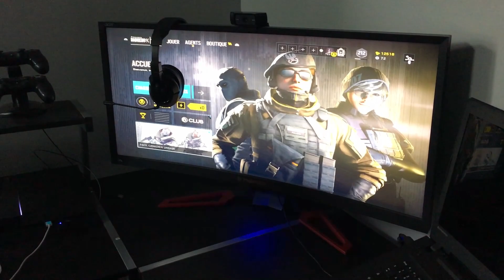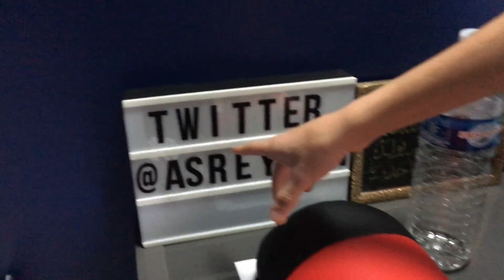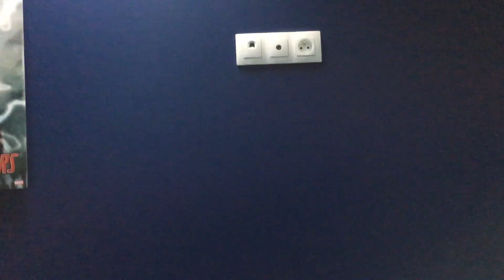SETUP GAMING 2018 !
Ma chaîne YouTube est une chaîne principalement basée sur du RAINBOW SIX SIEGE ! Je fais des caches caches, des courts-métrages,des mode de jeu, etc... Je sors une vidéo tous les 2 jours MAX BONNE VIDÉO !

Les composants de mon PC GAMER:
- Processeur Intel Core I3
- GTX 950
- 8 Go de Ram
- Disque local de 500 Go
- Disque dur de 1 To
- 2 ventillateurs arrières
- Carte mère Asus
- 2 SSD 500 Go

PSN: Asreymen